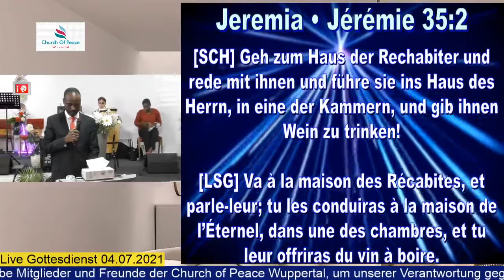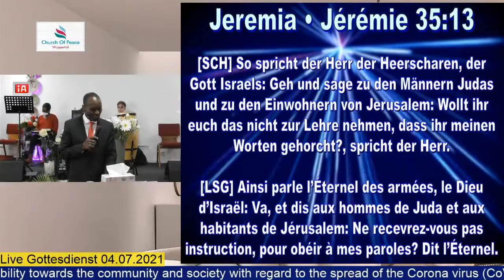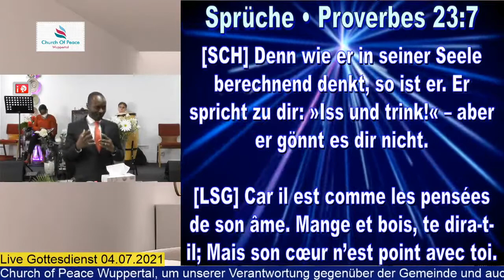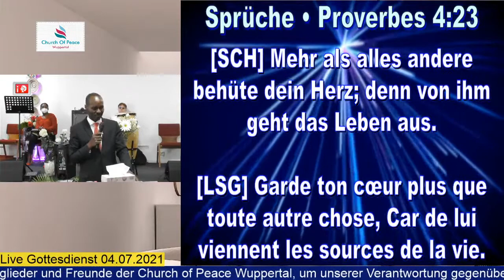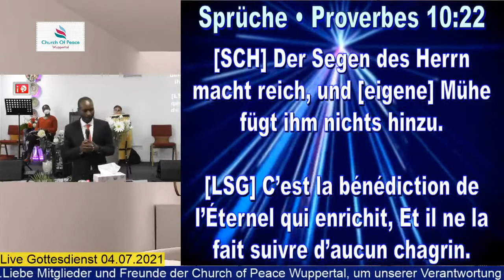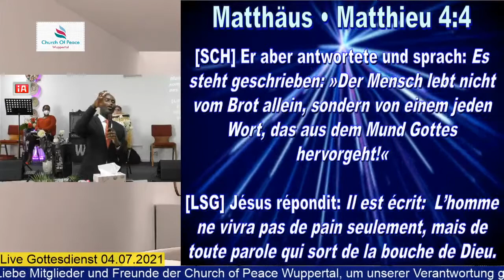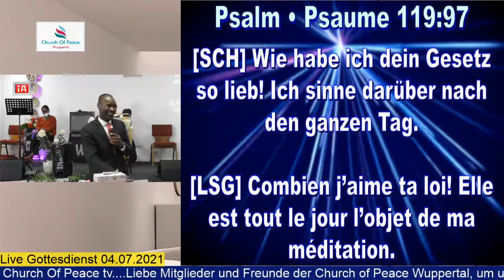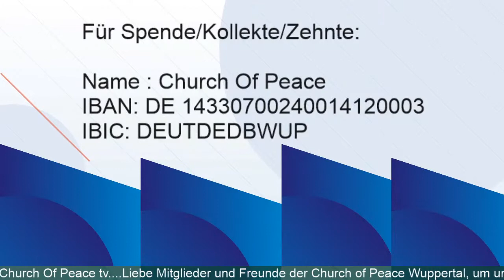Live Gottesdienst 04.07.2021